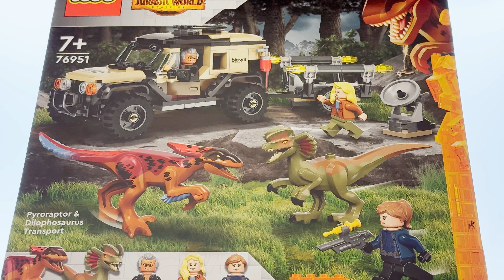EPIC Speed Build: LEGO 76951 Pyroraptor and Dilophosaurus Transport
Dive into the heart of Jurassic action with the LEGO® Jurassic World Pyroraptor & Dilophosaurus Transport (76951) set! 🦖🚗 Inspired by the thrilling "Jurassic World Dominion" movie, this playset lets you join fan-favorite characters Ian Malcolm and Dr. Ellie Sattler as they track dinosaurs through uncharted territories.

🛠️ SET HIGHLIGHTS:

Dinosaur Chase Adventure: Equip your off-road vehicle with a removable dinosaur tracker and a trailer featuring an opening cage ready to secure a Pyroraptor or Dilophosaurus.
Iconic Characters: Recreate epic scenes with minifigures of Ian Malcolm, Dr. Ellie Sattler, and a guard, all armed and ready for action-packed dinosaur encounters.
Interactive Play Features: This set doesn't just build a scene; it sets the stage for imaginative storytelling with its detailed figures and dynamic vehicle setup.

🎬 IN THIS VIDEO:

Watch the assembly of the rugged off-road transport vehicle, designed to tackle any obstacle, and learn how to effectively use the dinosaur tracker and cage.
Discover how to bring Jurassic World Dominion scenes to life with the detailed minifigures and posable dinosaur figures of Pyroraptor and Dilophosaurus.
Get a closer look at how this set interacts with other LEGO® Jurassic World sets to expand your play universe or create new custom adventures.

🌟 WHY THIS VIDEO IS A MUST-WATCH:

Perfect for LEGO enthusiasts and Jurassic World fans alike, offering tips on maximizing playtime with the set's various features.
Explore the potential of LEGO Jurassic World sets not just for play, but also for creating a display that captures the essence of the films.
Connect with a community of fans who appreciate the art of LEGO building and the excitement of dinosaur adventures.

👇 JOIN THE ADVENTURE:
Your insights and experiences make our LEGO community richer.